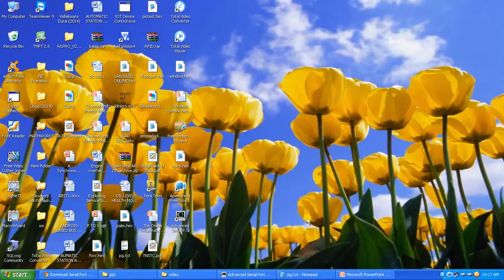IEEE 2014 MECHANICAL EIGHT DAY AUTOPET FEEDER